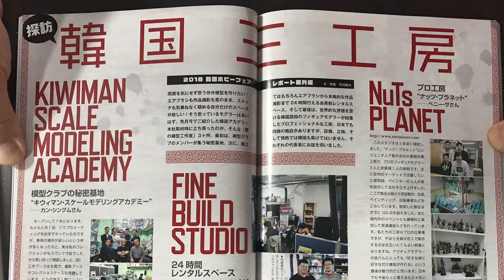3분 모형타임 6탄 【어느 동호회의 정모】